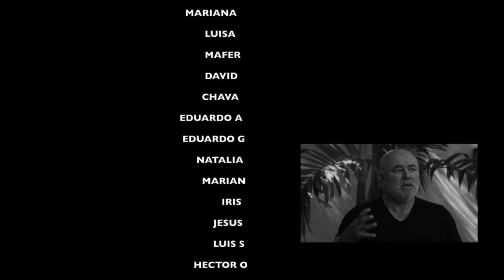GRACIAS CULIACAN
CLOUTHIER
DIPUTADO ELECTO SIN PARTIDO 5TO DISTRITO FEDERAL
PAN DE CARBONERAS FILMS 2015
CAMEL FILMMAKER